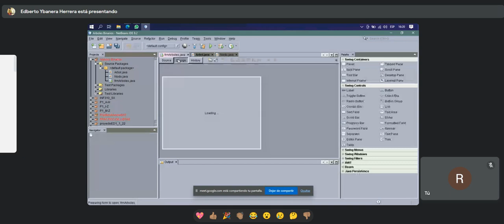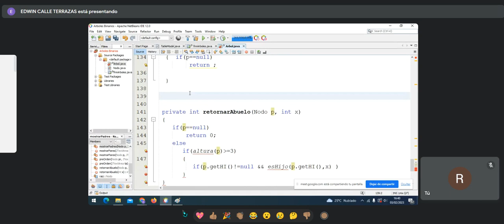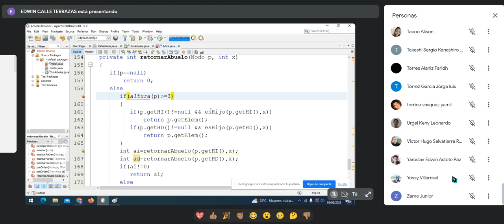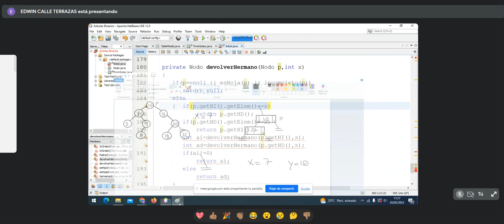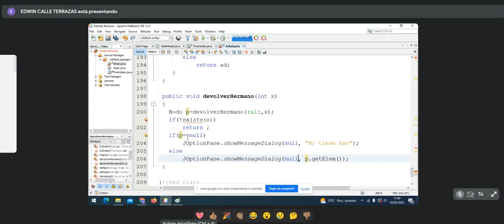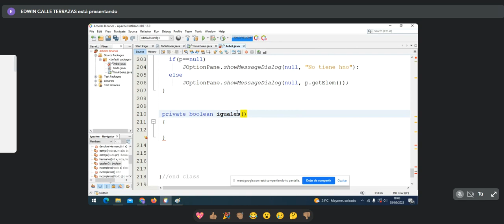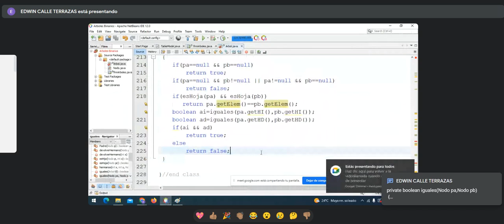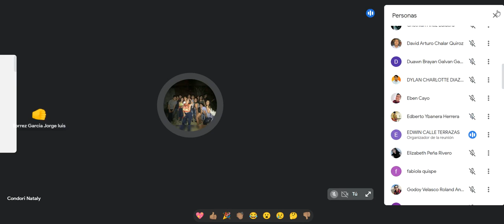Clase ED2 03/02/2023